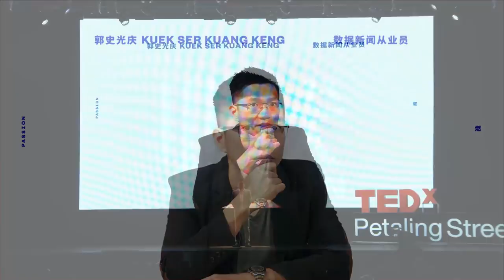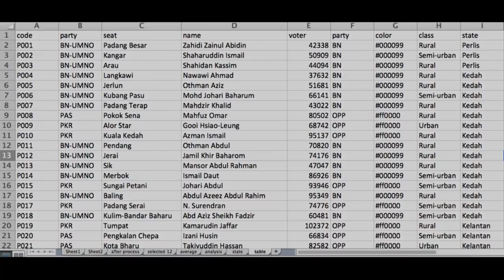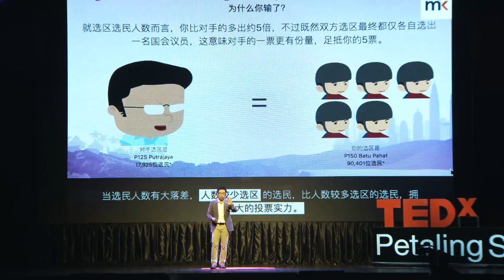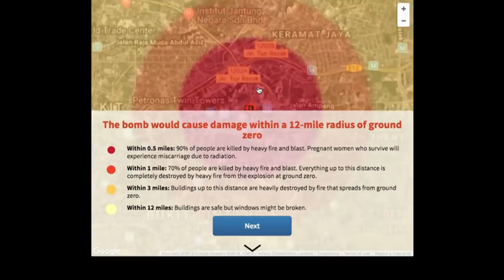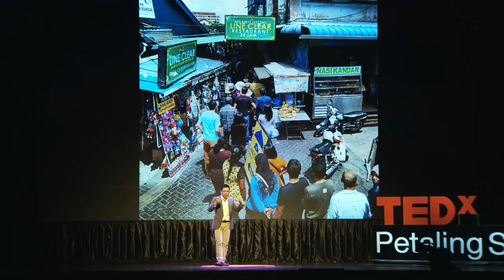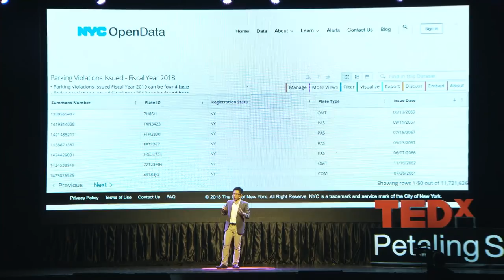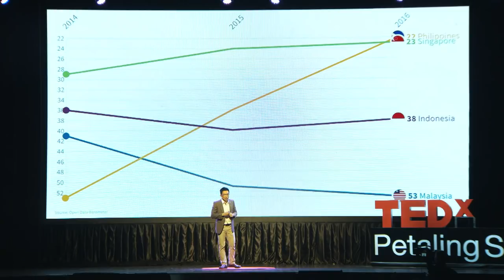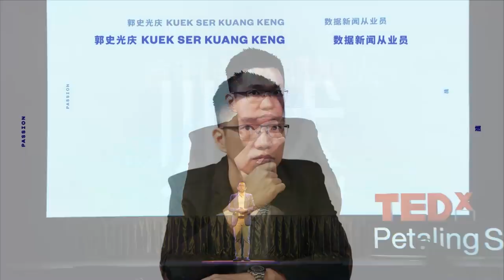数据说故事 Data: The Storyteller | 郭史光庆 Kuek Ser Kuang Keng | TEDxPetalingStreet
取代文字和图片，新闻也能透过数据向大众传达。数据新闻从业员郭史光庆将冰冷的数据转化为解决问题的重要资源，让民众提升生活水平，监督国家政府并参与国家政策的实施，因此数据的开放使民众更贴进社会的发展。

Kuek Ser Kuang Keng is a news reporter, but instead of using images and texts, he uses data to tell his stories to the masses. Kuek Ser believes that beneath the perplexing data lies massive insights and patterns that are key resources to solve big problems. He is committed to make data accessible to the public, thus allowing them to improve their standards of living, supervise the government and participate in the implementation of national policies. DataN 创办人、数据新闻培训者兼自由撰稿人。郭史光庆于 2013 年获颁富布赖特奖学金前往纽约大学攻读新闻学硕士学位。光庆曾获选为谷歌新闻学人与陶氏奈特创业新闻中心会员。他凭借过去新闻从业员经验，使用数据让人以更贴近实在角度去了解新闻实事；其设计的新应用软体， "若叙利亚战争在你国家发生"，于 2016 年获得新闻数据奖项。他认为，若能在读者、事实与数据间筑桥，那事实数据也就不冰冷无情，这秘诀就在于如何把数据以人性化呈现。

Founder of DataN, Trainer for data driven journalism and freelance writer; Kuek Ser was awarded the Fulbright scholarship in 2013 to New York University to pursue a master's degree in journalism. He was a Google Journalism Fellow and Tow-Knight Centre for Entrepreneurial Journalism Fellow. With his past experiences as journalist, the use of data makes it closer to the perspective of understanding the facts of news reports; His design of application software, "What If the Syrian civil war happened in your country", won the Data Journalism Award in 2016. He believes that by building bridges between readers, facts and figures, then factual details would not be cold and raw, instead the secret lies in how to present data in a user-friendly manner. This talk was given at a TEDx event using the TED conference format but independently organized by a local community.